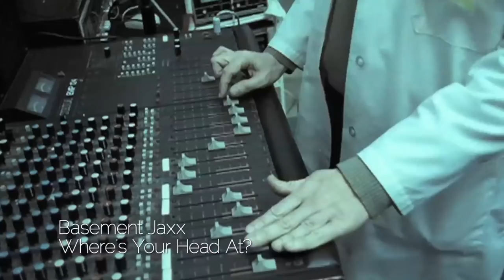Welcome to Beggars Arkive Channel HD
Welcome to Beggars Arkive Channel where you will find gems, rarities and classic cuts from the Beggars labels’ vaults.

The Beggars Group is the home of 4AD, Matador, Rough Trade Records, XL Recordings and Young Turks.